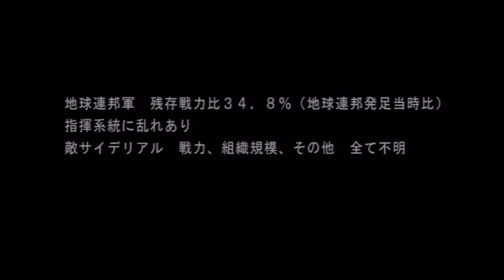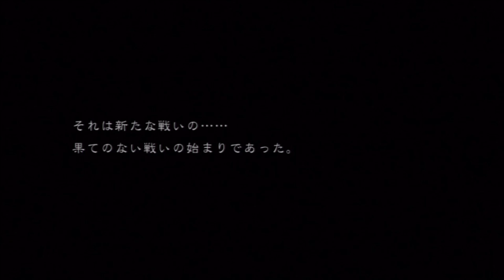【実況・第三次スーパーロボット大戦Z：天獄編】プロローグ第２話：「地球絶対防衛線」